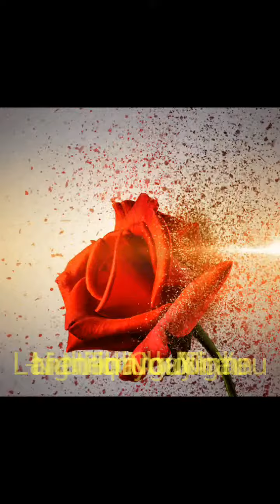Lien khuc : Tinh Ngheo Co Nhau- Lai Nho Nguoi Yeu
Em khong di tim nguoi yeu ly tuong dau anh , em khong di tim nguoi yeu tuyet doi dau anh. trinh bay: quy vo- Mc Thanh Ngan (cung hinh anh)